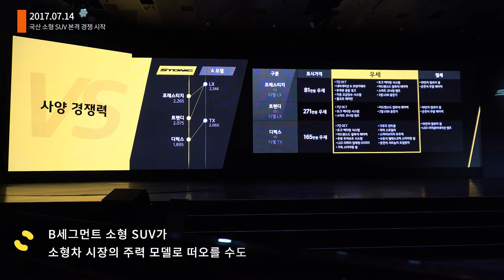[데일리뉴스] 벤츠 독일서 배출가스 조작 의혹 외 2건 | 0714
첫 소식은 기아자동차 스토닉입니다. 어제 기아차가 스토닉을 공식 출시했는데요, 이제 본격적으로 국산차 모든 브랜드의 B세그먼트 소형 SUV 경쟁구도가 시작됐습니다. 기아차는 시작부터 쌍용의 티볼리를 타겟으로 잡았습니다. 발표행사에서 직접적인 가격 경쟁력까지 비교해 보여줬습니다. 국내 시장규모가 연간 10만대를 훌쩍 넘어서 이제 B세그먼트 소형 SUV는 소형차를 대체하는 새로운 시장이 될 전망입니다. 쌍용자동차는 스토닉 출시 직후인 다음주 월요일 티볼리의 새로운 방향성을 제시하겠다며 미디어 행사의 초청장을 보내왔습니다.

이번 주말까지 서울 코엑스에서는 오토살롱이 열립니다. 우리나라에서 열리는 자동차 튜닝 전시회 가운데 규모가 큰 것입니다. 코엑스 3층에서 열리는 행사에는 과거 국산 스포츠카의 성능 튜닝을 위한 제품을 전시하는 분위기와 달리 카니발과 같은 미니밴을 럭셔리하게 개조하거나 수입 고급 스포츠카의 드레스업, 틴팅필름 등의 보다 대중적인 튜닝이 주를 이뤘습니다. 다만, 아쉬운 것은 가장 흥행하는 곳은 여성 모델이 등장해 포즈를 취한 부스들이란 것입니다.

독일에서 벤츠가 100만대 이상의 디젤차에 배출가스 조작 장치를 한 혐의가 있다는 소식이 나왔습니다. 독일 검찰이 지난 5월 압수수색을 진행했는데 영장 내용에 이같은 혐의가 포함됐다고 밝혔습니다. 독일 언론에 따르면 배출가스 조작 의심을 받는 차는 100만대가 넘었습니다. 독일 스투트가르트 검찰은 벤츠가 폭스바겐처럼 실험실에서만 적정량을 배출하도록 조작한 소프트웨어를 사용한 것으로 보고 있다고 밝혔습니다.